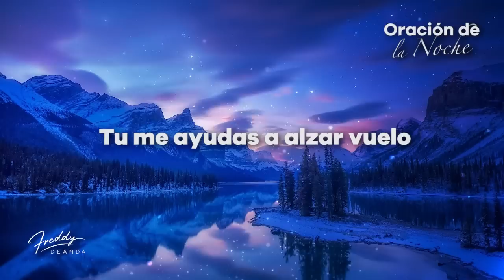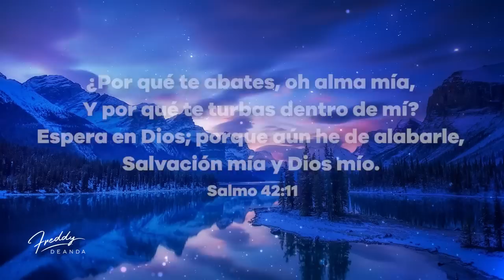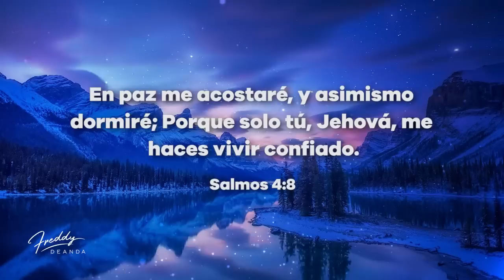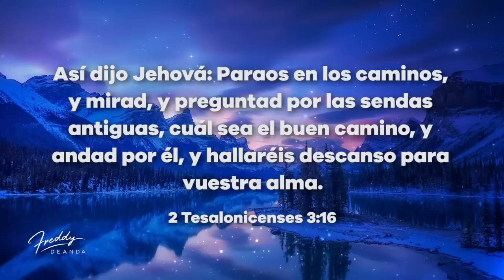Oración de la noche